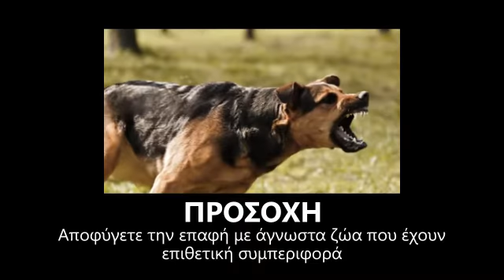Νοσήματα που μεταδίδονται από τα ζώα στον άνθρωπο - Λύσσα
Πρόκειται για μια ιογενή λοίμωξη του κεντρικού νευρικού συστήματος, που μεταδίδεται συνήθως μέσω του σάλιου από το δάγκωμα μολυσμένου ζώου. Η λύσσα προσβάλλει όλα τα θερμόαιμα ζώα και στον άνθρωπο η νόσος παίρνει τη μορφή εγκεφαλίτιδας.